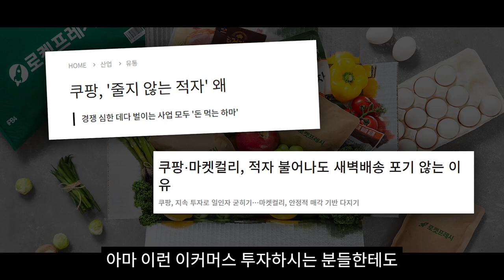깊어지는 적자, 신선식품 커머스가 살아남는 방법은? [스머프 x 오늘식탁]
본 영상의 댓글과 설문지를 작성해주시면,
▶설문 작성하러 가기 : 완료되었습니다!

아웃스탠딩은 스타트업 생태계에 대한 고급정보와 심층분석을 제공 합니다.
월 9900원 구독으로 날카로운 인사이트와 가치를 창출해보세요!

00:00 하이라이트
01:19 인트로
02:13 오늘식탁 소개
05:24 하나벤처스 소개 및 투자 계기
07:12 오늘식탁 창업 계기와 향후 계획
11:58 쿠팡, 마켓컬리와의 차이점은?
14:14 오늘식탁의 퀵커머스는?
17:41 주문이 일정하게 들어오나요? (회라는 음식 특성상 그렇지 않을 것 같은데)
20:19 오늘식탁의 주요 상품은?
23:55 과대포장 이슈?
25:16 오늘식탁의 메인타겟과 파트너들과의 계약
33:53 오늘식탁 구경하기
35:54 남은 물량은 어떻게 처리하는지?
37:55 매출과 영업이익은?
42:06 영업손실을 탈피하기 위한 오늘식탁의 노력은?
49:20 총 투자금액은?
50:21 상장 계획은?
50:58 황선호 책임(VC) 입장에서 최대의 고민은?
57:37 매출엥서 마케팅이 차지하는 비중?
59:32 김재현 대표(오늘식탁)의 고민은?
01:05:37 이벤트 소개